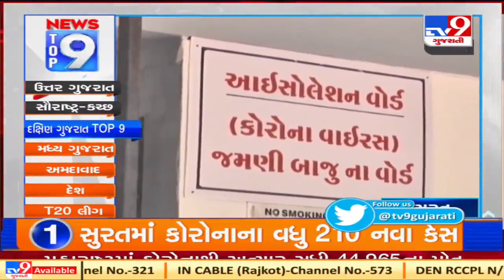Top 9 News From South Gujarat: 7/11/2020 | TV9News